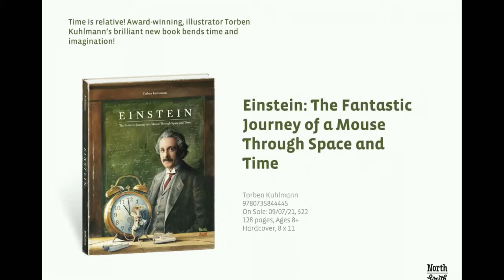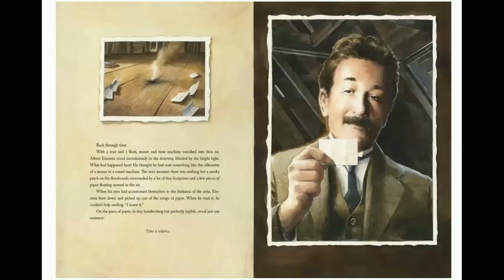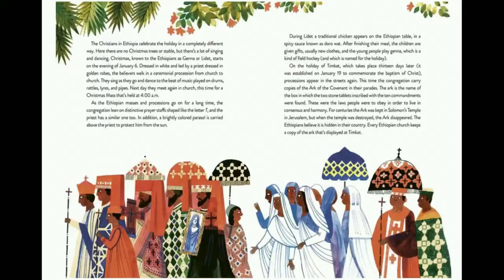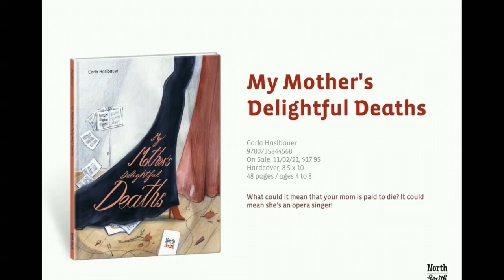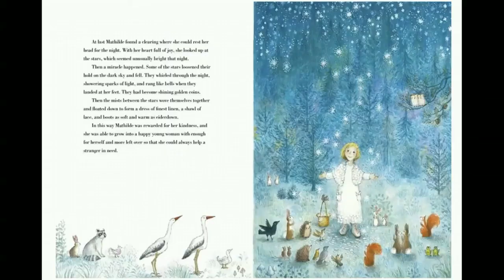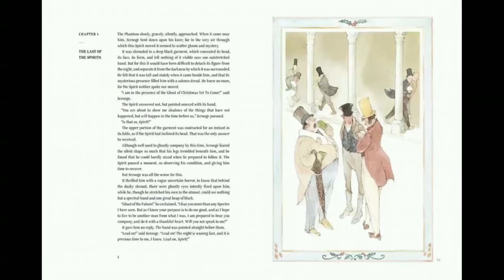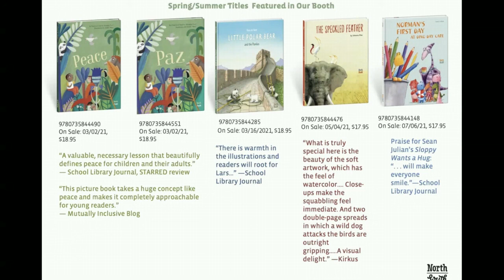SLJ Day of Dialog - Fall 2021 Title Presentation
NorthSouth Sales Director Heather Lennon presents our Fall 2021 titles.